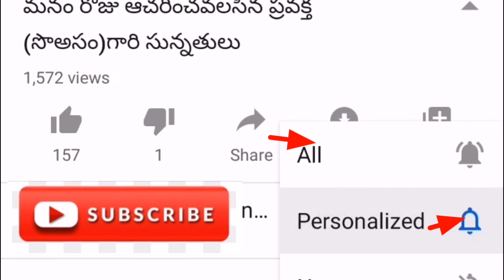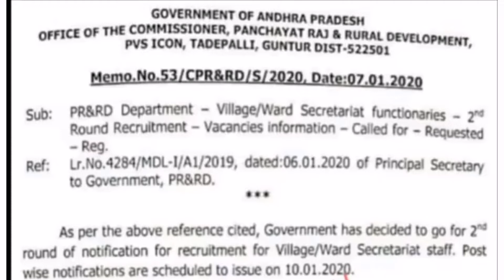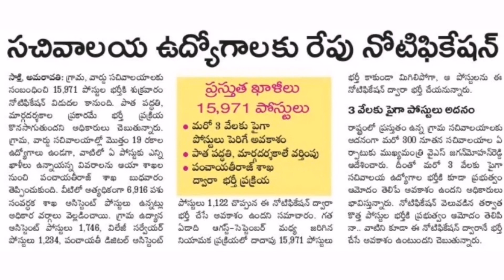గ్రామ సచివాలయంలో 19,000 ఉద్యోగాల భర్తీకి నోటిఫికేషన్ 2020|Grama ward Sachivalayam Job Notification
నా యూట్యూబ్ ఛానెల్ లో వీడియోలో ఏదయినా వీడియో ఇతరుల వీడియో లను కాపీ కొట్టినట్లు అనిపిస్తే నన్ను కాంటాక్ట్ చెయ్యండి. నా వాట్ససాప్ నెంబర్ 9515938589